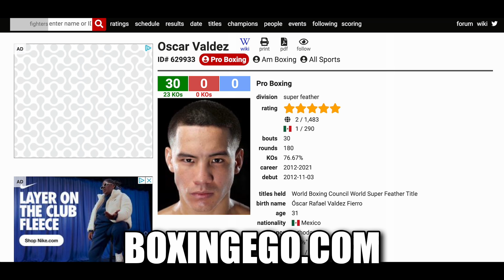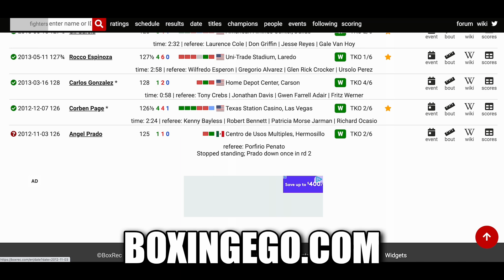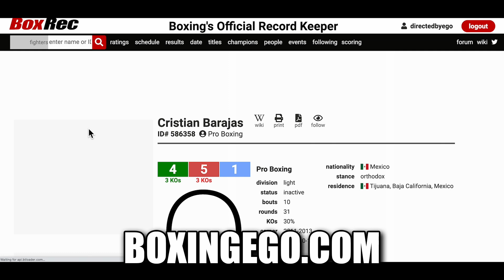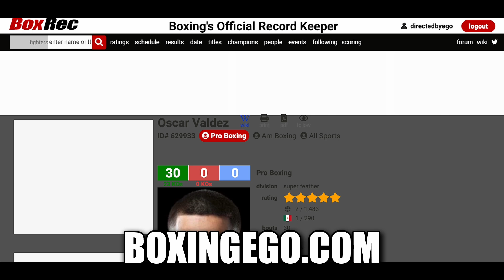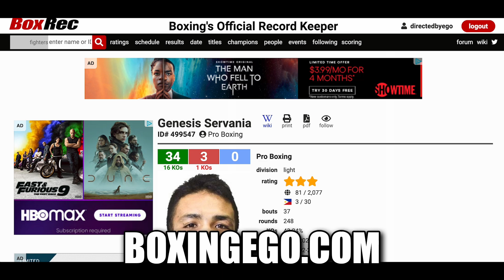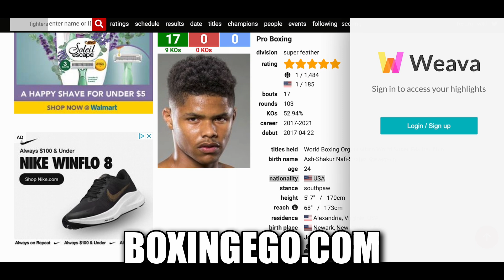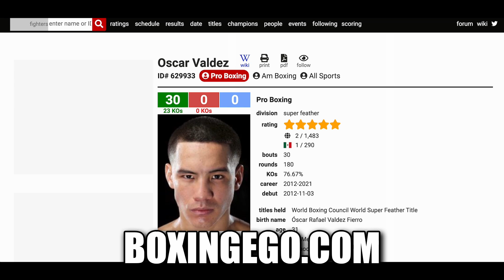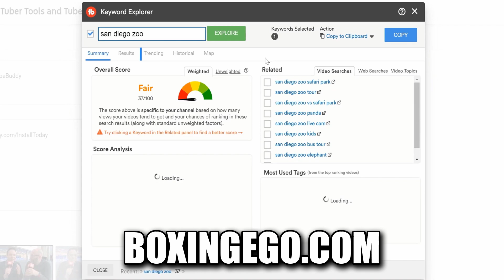OSCAR VALDEZ B4 SHAKUR STEVENSON NEVER FACED BLACK FIGHTER!!! AS A PRO!!!